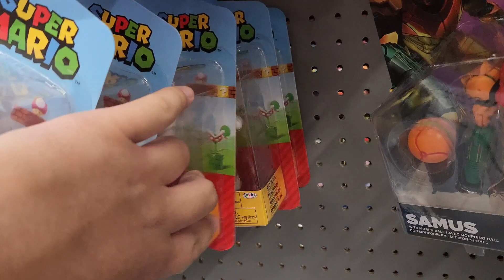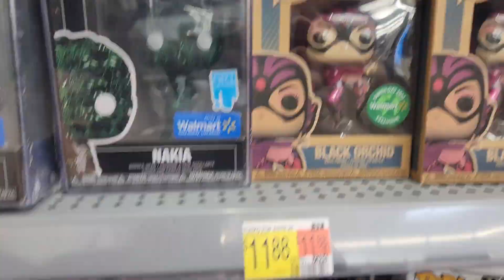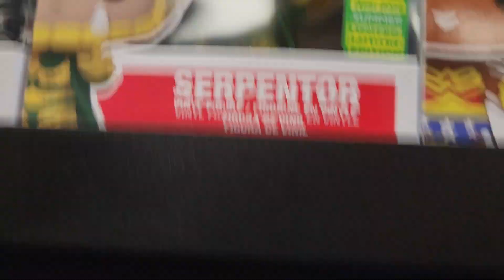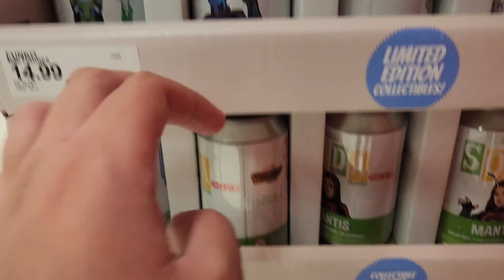The Spiderverse Funkos Look Insane!!!!